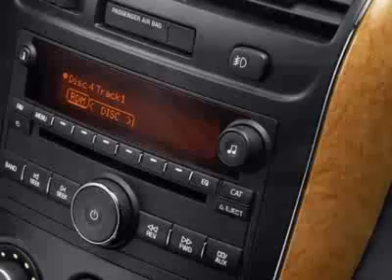2007 Saturn Vue SUV - Charleston, SC